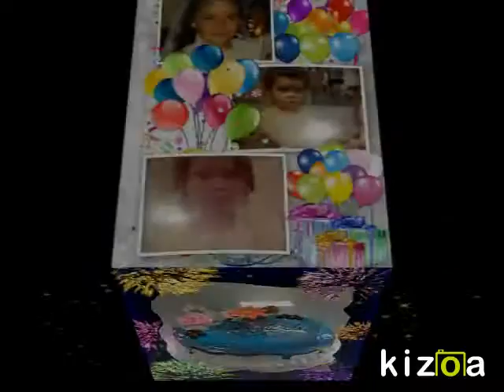Kizoa Movie Maker: ¡Feliz cumpleaños, Yendry!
Para esta magnífica y preciosa persona, llamada Yendry, con todo mi cariño.